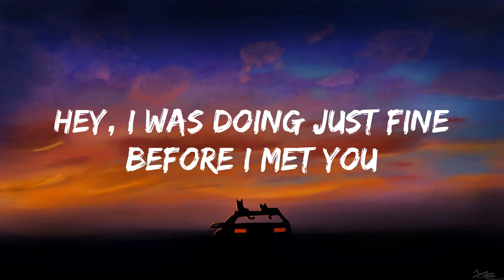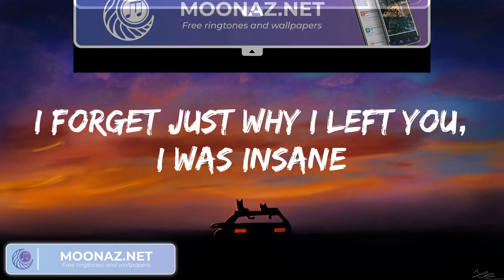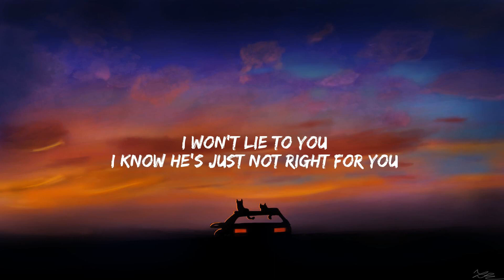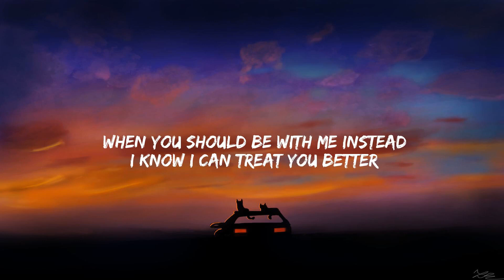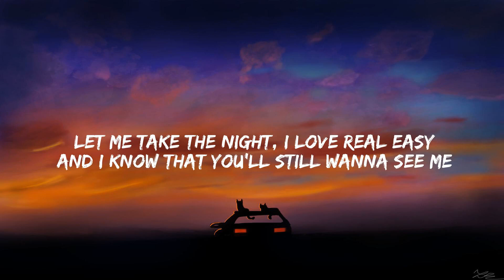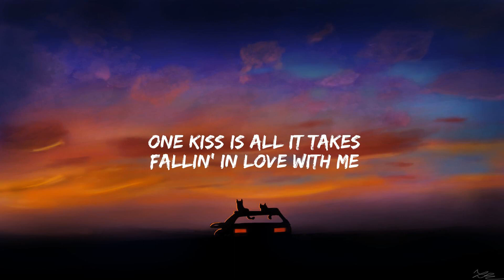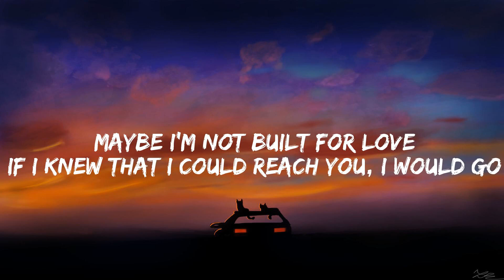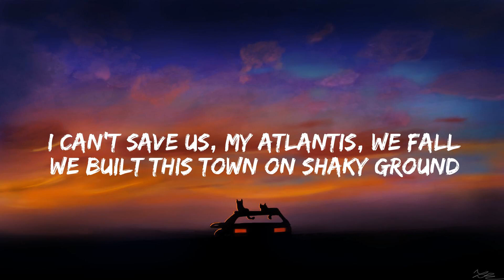Lyrics Closer The Chainsmokers, Shawn Mendes Treat You Better (Mix)